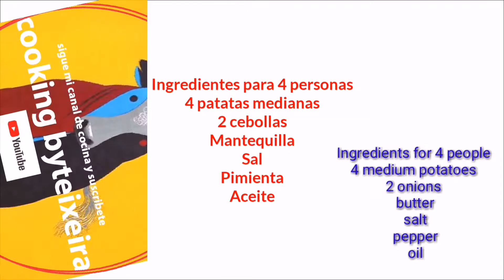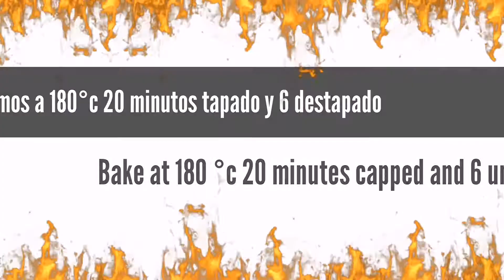Como elaborar un graten de patata una guarnición perfecta y deliciosa/Potato Gratin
Guarniciones/garnishes